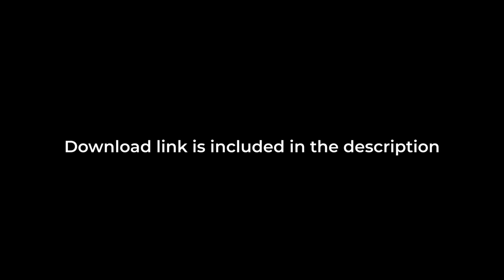Unicorn Hole - Mario Does a Scream (Clone Hero Chart Preview)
Chart in the video is slightly different compared to the downloadable chart because I fixed something in the last minute after rendering the video :p

Song: Mario Does a Scream
Artist: Unicorn Hole
Album: Mario Screaming
Year: 2023
Genre: Nintendocore
Guitar Expert Difficulty: 3